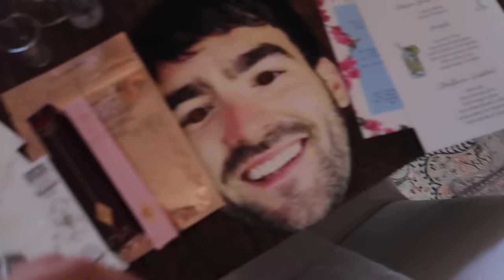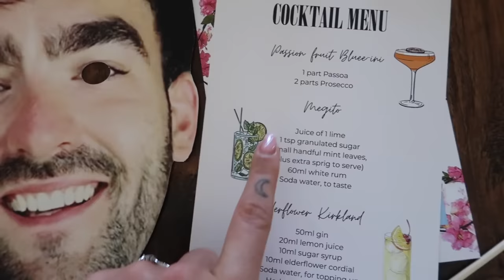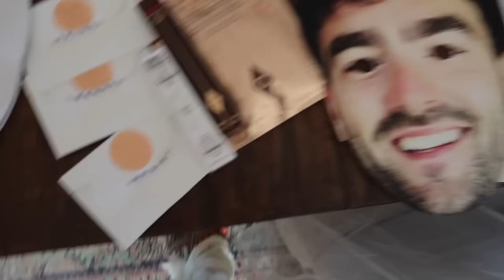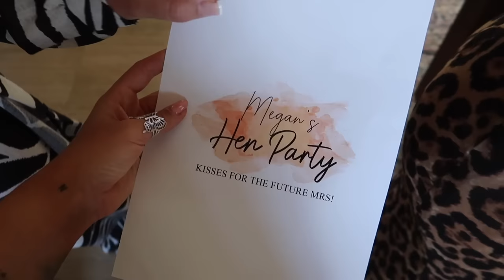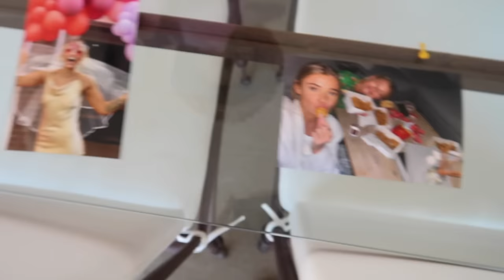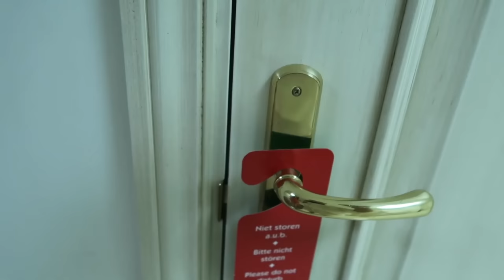come to my hen do/bachelorette weekend! VLOG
come to my hen do weekend! VLOG